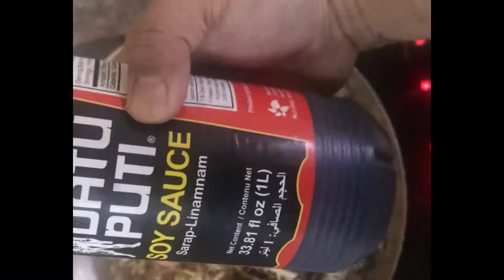luto tayo ng pastil. (kagikit)ng mindanao